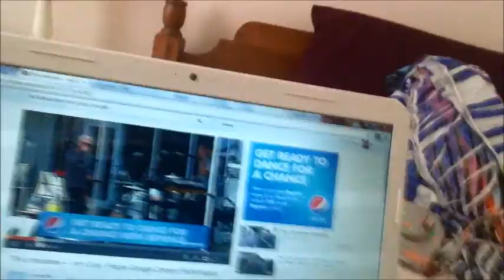Day 111: 4TH OF JULY!!!!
Zach and Rocquel each go to fourth of july festivities! Rocquel has ferris wheel OCD with Alanna, and Zach sees a baseball game.